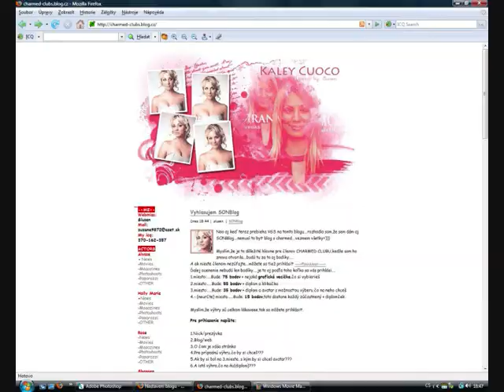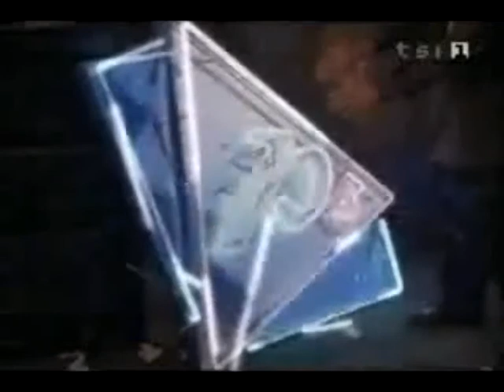Reklama pro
Prue,Piper,Phoebe,Paige. (Charmed)